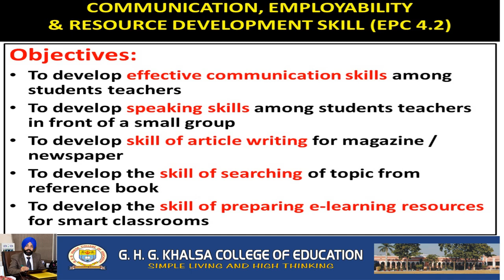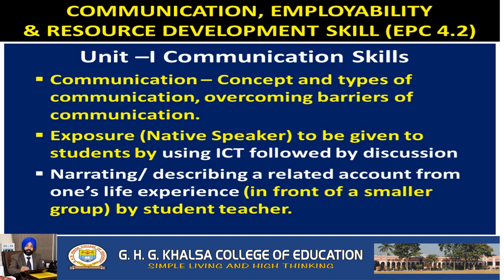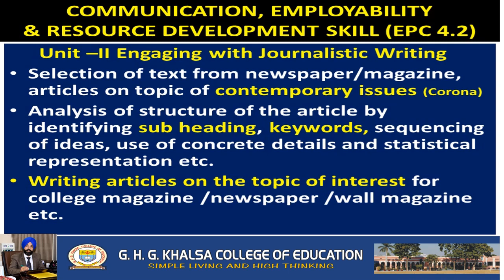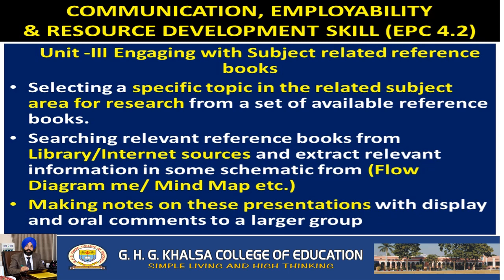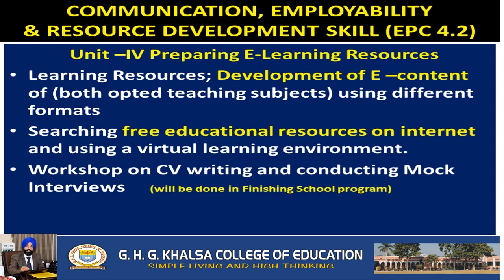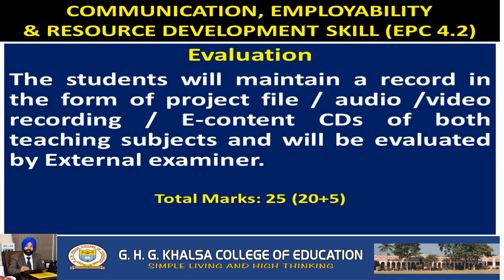COMMUNICATION, EMPLOYABILITY & RESOURCE DEVELOPMENT SKILL II B.Ed. 2nd Year II Semester IV II PU CHD